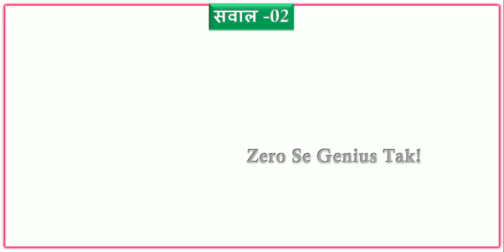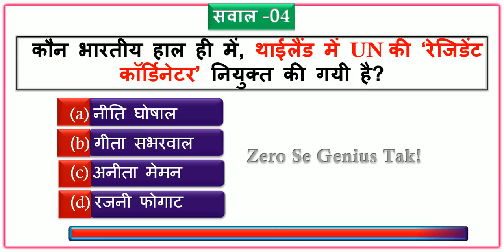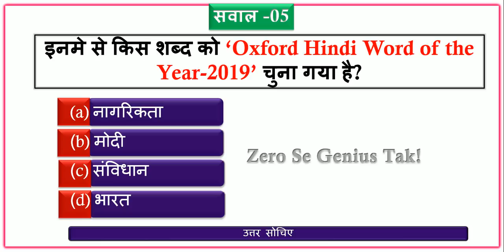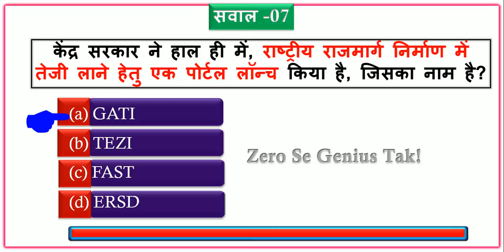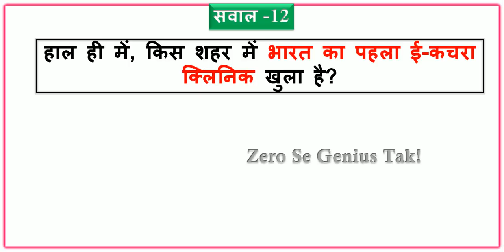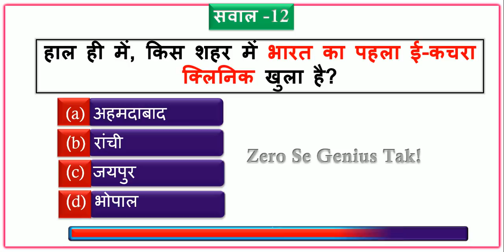Top Current Affairs For Police Constable Exam | 23 February Current Affairs | Current Affairs Today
Top 12 Current Affairs Question And Answer For All Police Constable Exams.